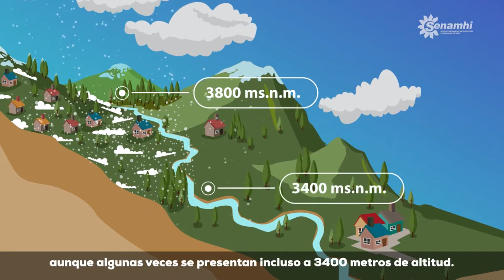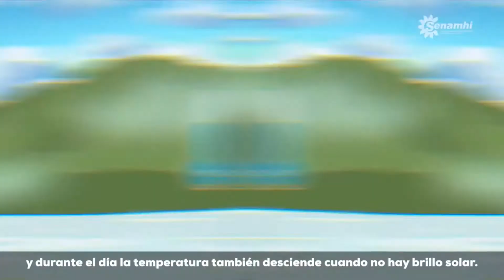LAS NEVADAS EN EL PERÚ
La nieve es resultado de un fenómeno meteorológico que consiste en la precipitación de pequeños cristales de hielo.​ Los cristales de nieve adoptan formas geométricas con características fractales y se agrupan en copos.

La nieve es el vapor de agua que experimenta una alta deposición en la atmósfera a una temperatura menor a 0 °C y posteriormente cae sobre el suelo.Está compuesta por pequeñas partículas ásperas y es un material granular. Normalmente tiene una estructura abierta y suave, excepto cuando es comprimida por la presión externa. Consiste en agua cristalina congelada durante todo su ciclo de vida, comenzando cuando, en condiciones adecuadas, los cristales de hielo se forman en la atmósfera, aumentan a un tamaño milimétrico, se precipitan y se acumulan en las superficies, luego se metamorfosean en su lugar y finalmente se derriten, se deslizan o sublimar.2​

Las tormentas de nieve se organizan y desarrollan alimentándose de fuentes de humedad atmosférica y aire frío. Los copos de nieve nuclean alrededor de las partículas de la atmósfera atrayendo gotas de agua superenfriadas, que se congelan en cristales de forma hexagonal. Los copos de nieve adoptan una gran variedad de formas, entre las que destacan las plaquetas, las agujas, las columnas y la caliza dura. A medida que la nieve se acumula en un manto de nieve, puede soplar en forma de ventisqueros. Con el tiempo, la nieve acumulada se metamorfosea, por sinterización, sublimación y congelación-descongelación. Cuando el clima es lo suficientemente frío como para que se produzca una acumulación anual, puede formarse un glaciar. De lo contrario, la nieve suele derretirse estacionalmente, provocando la escorrentía hacia arroyos y ríos y recargando las aguas subterráneas